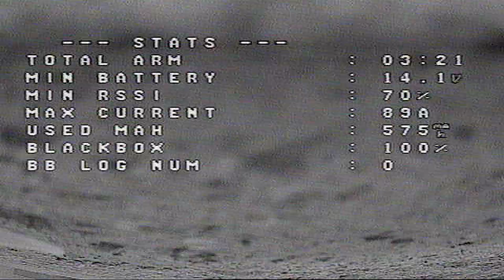Foxeer Cat @ The Quarry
6 oclock in the evening not dark but very overcast was lucky enough to get this pack in before the heavens opened.Thanks to Harvey for sending me this camera for testing. Have tested at night but am perfectly happy to use it threw the Day. Great all round camera.
Well done Foxeer